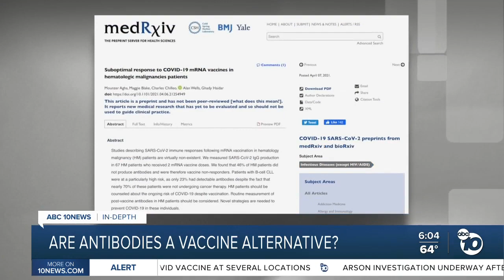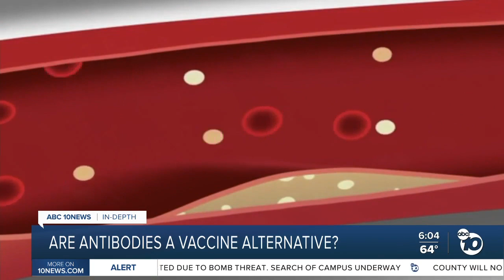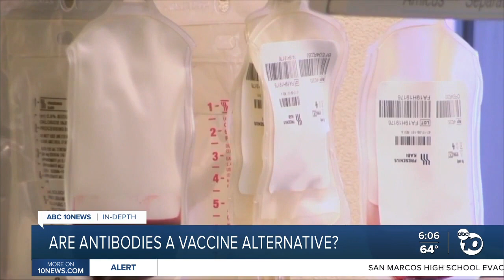In-Depth: Protecting the immunocompromised from COVID-19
Millions of Americans with compromised immune systems may not be protected by vaccination. But scientists are testing a potential workaround: monoclonal antibodies.